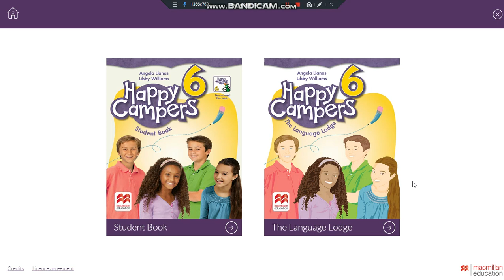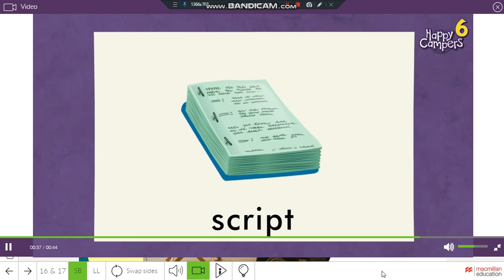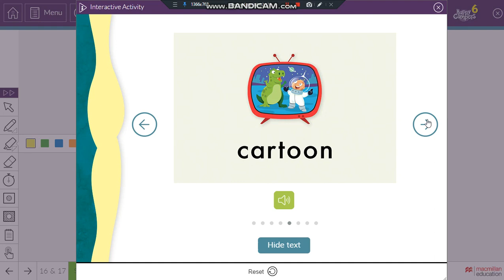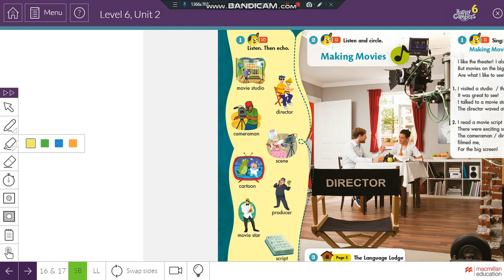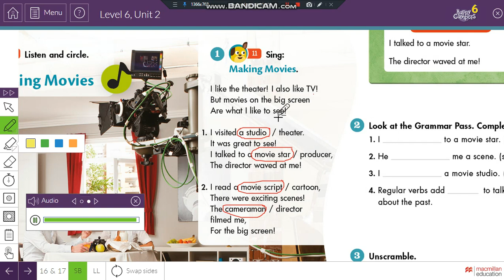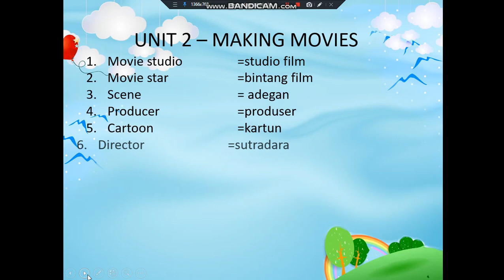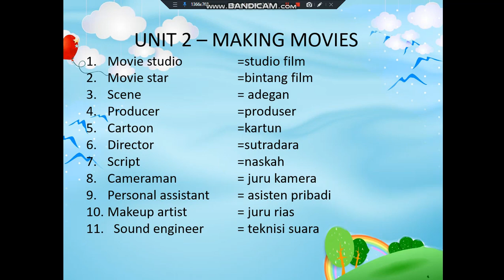CLASS 6 UNIT 2 MEETING 1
Credit : Happy Campers published by: Macmillan Education. Not for commercial use.